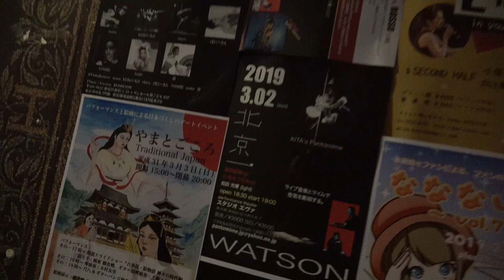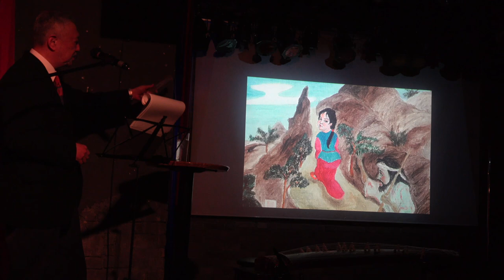やまとごころダイジェスト動画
平成31年3月3日に新宿御苑「Bar ROSSO」にて開催された、
アートイベント「やまとごころ」ダイジェスト動画。
冒頭00:00〜1:34まではイベント全体のハイライト。
1:35からは主催者の画家：棚倉樽による『古事記 絵物語』ダイジェスト。

イベント出演者名
Naoki Kobayashi(ライブペインティング)
木村 友里(琴)、大木醒山(尺八)
Pure Well Right 小林 純(尺八)、門内良彦(ギター)、Masatoshi Sadakane(ギター)

Painter Taru Tanakura produced an Art event "Yamato-gokoro" on March 3rd 2019 in Shinjuku-Tokyo. Taru exhibited pictures of "Kojiki”, and he did a story recitation.